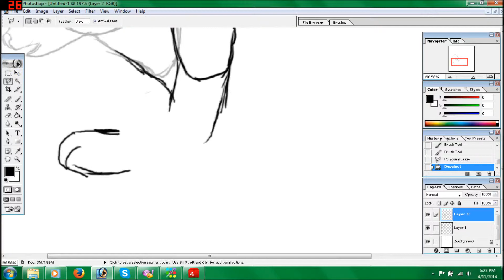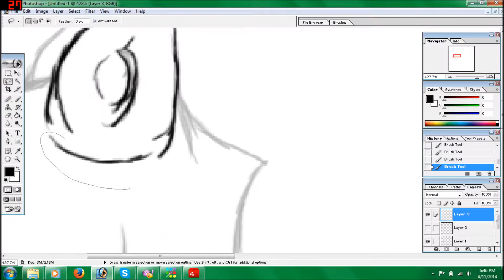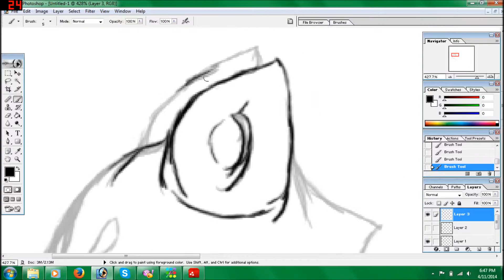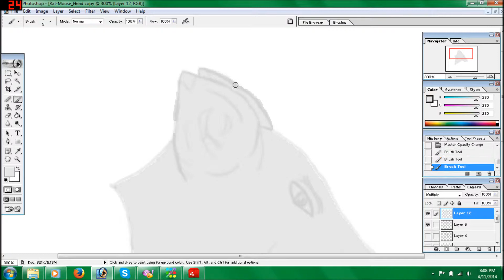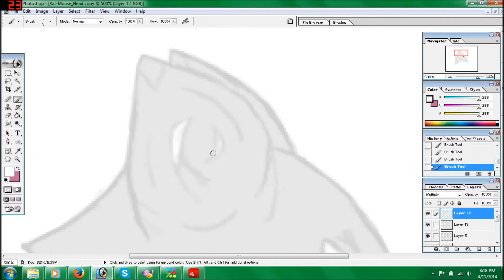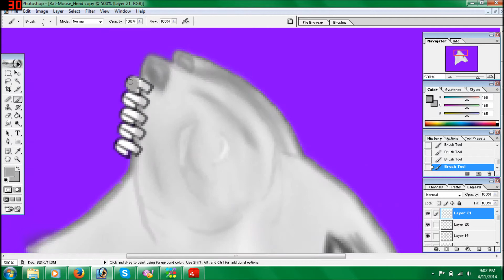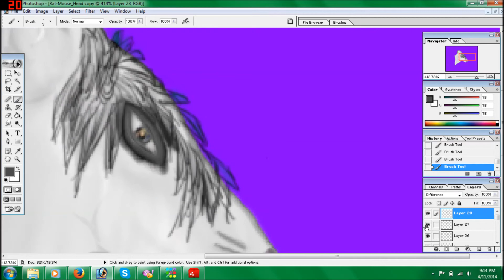Mouse Speed Paint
What was suppose to be a realistic mouse turned into a weird one.